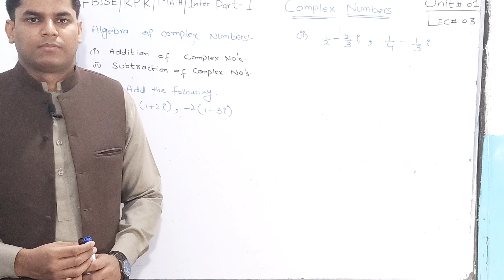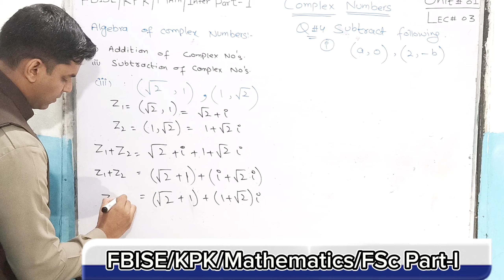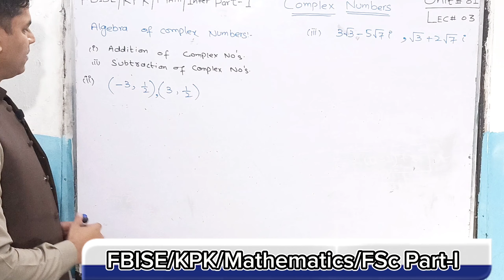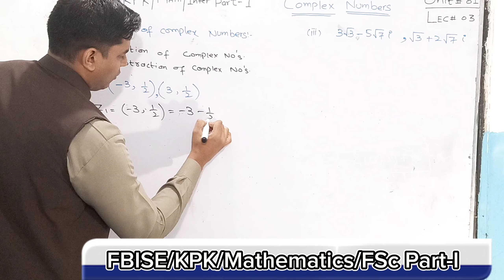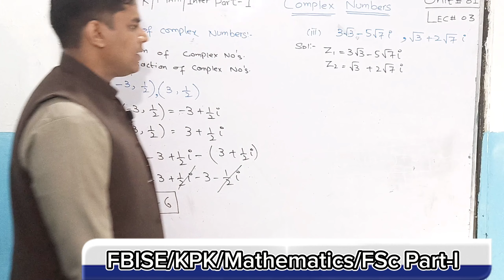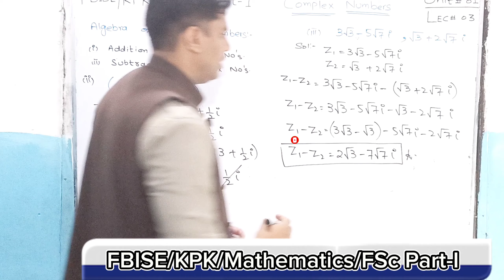Exercise 1.1 | Question 3 - 4 kpk math FSc part 1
Assalam o Alikum students. Wait is over now, we have started the complete lecture series on kpk mathematics. In previous lecture 2 we discussed the question 3 and 4 here is the lecture 3 of exercise 1.1 unit. 1 (Complex Numbers) kpk math 1st year. stay tune to @SmartStudiesAcademy1994 for more lectures.